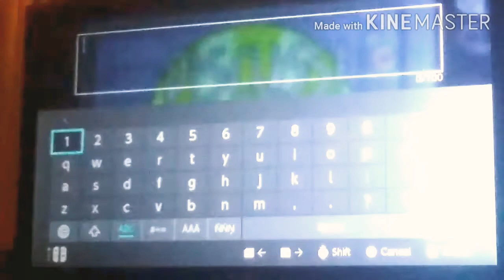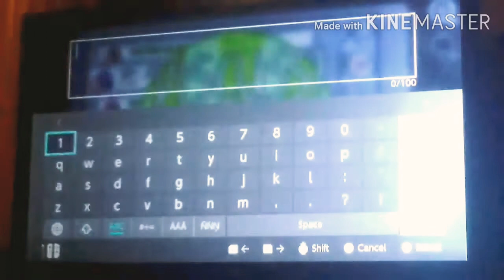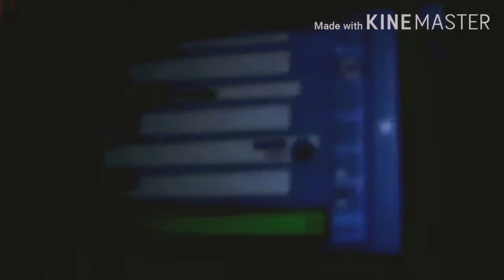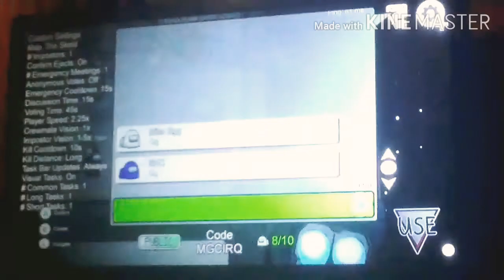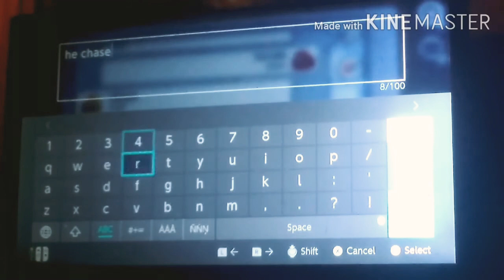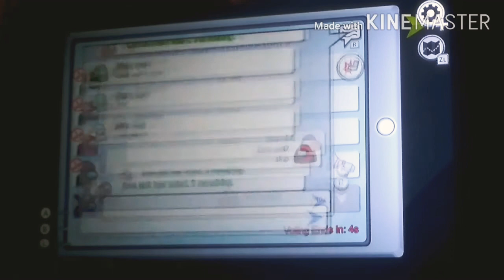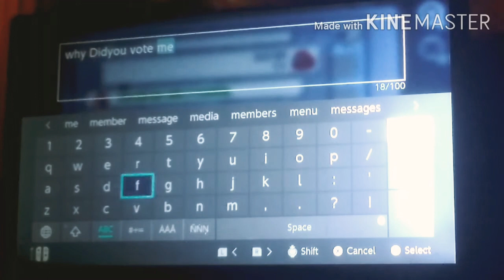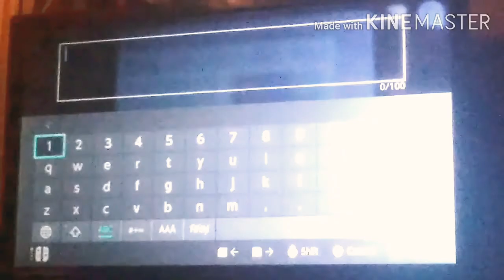Among us Nintendo switch episode 03